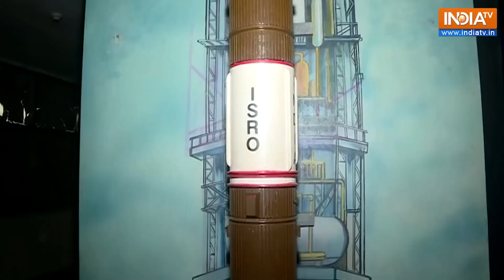Chandrayaan-3 News: जानिए चंद्रयान-3 की Landing से जुड़े सभी बड़े सवालों के जवाब, इस वीडियो में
Chandrayaan-3 News: जानिए चंद्रयान-3 की Landing से जुड़े सभी सवालों के जवाब, इस वीडियो में| Indiatv